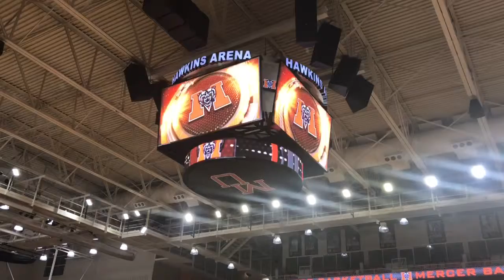Kamoura K-UNO Watson Mercer University Elite Camp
Kamoura K-UNO Watson Elite Prospect Camp Mercer University Highlights.